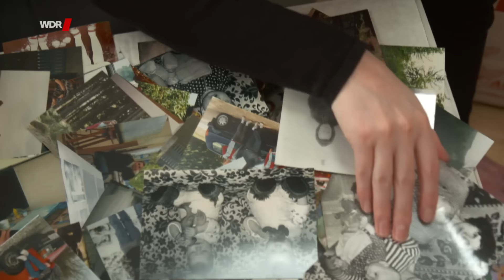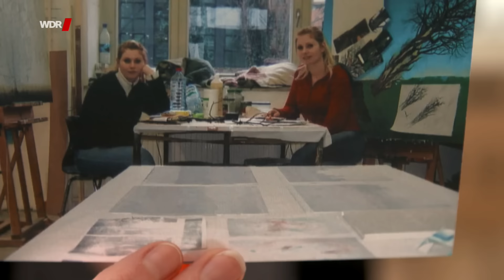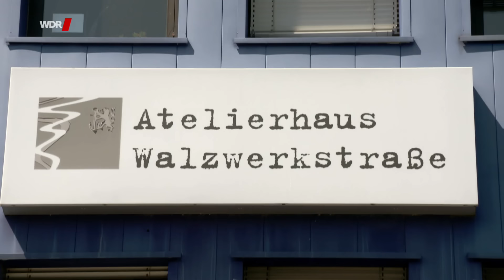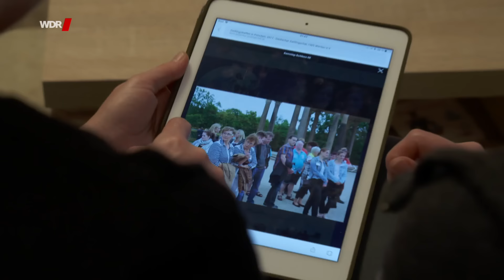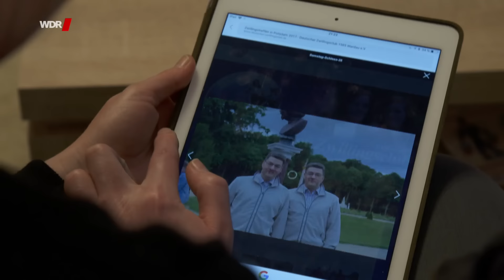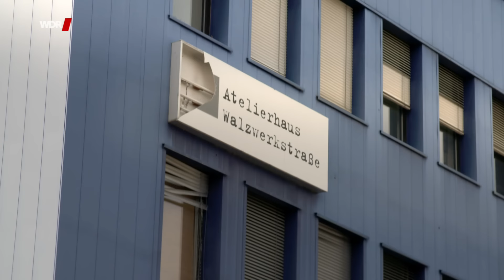Zwillinge auf Partnersuche (2/2) | WDR Doku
Irina und Marina Fabrizius sind eineiige Zwillinge. Mit ihren 37 Jahren waren sie nie länger als ein paar Tage getrennt und wenn, dann haben sie einander schmerzlich vermisst. Die Fabrizius-Zwillinge arbeiten auch gemeinsam als Malerinnen.

Wenn Sie den ersten Teil bereits gesehen haben, spulen Sie diesen Film hier gerne bis Minute 16:10 vor.

Ein Film für Menschen Hautnah von Kerstin Gründer.